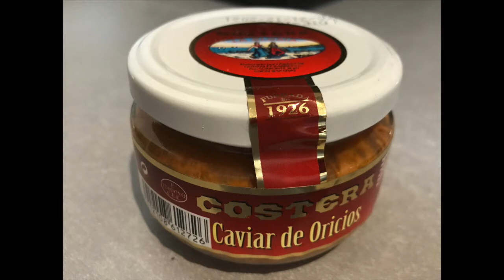Merluza en salsa de oricios (erizos de mar) con espárragos blancos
Ingredientes:

• 250 g de merluza
• 100 g de carne de oricios
• 200 ml de caldo de pescado
• 150 ml de vino blanco
• 1 cebolla
• 2 cucharadas de harina
• Espárragos blancos
• Aceite
• Sal

Los oricios, para los que no los conocéis son los erizos de mar. Los podéis encontrar frescos en la pescadería o también se pueden encontrar en conserva, como los he utilizado yo. Si los compráis directamente en la pescadería, lo que hay que hacer es sujetarlos con unas pinzas para no pincharnos con las púas y cortarlos con la tijera para sacar la gónada, que tiene forma de estrella de color coral.

En primer lugar salaremos nuestra merluza partida en trozos y la pasaremos por harina. Seguidamente la freiremos en aceite de oliva por ambas y caras y la reservaremos.

A continuación pondremos la cebolla picada en una sartén con un poco de aceite, le añadiremos un poco de sal y dejaremos que se poche a fuego medio.

A continuación añadiremos la carne de los oricios, reservando unos pocos para ponérselos a la salsa al final. A mí me gusta encontrarme trocitos de los oricios, pero si preferís que la salsa quede fina, podéis echarle todos los oricios. Lo integraremos con la cebolla y lo dejaremos un minuto.

A continuación echaremos el vino blanco y dejaremos que se evapore el alcohol.

A continuación echaremos el caldo de pescado. Echaremos un poco de sal en caso de que el caldo no la lleve y dejaremos cocinar a fuego medio durante unos 3 minutos.

A continuación retiraremos la sartén del fuego y batiremos la salsa con la batidora.

Cuando esté bien batida, pondremos la salsa en la sartén y le añadiremos los oricios que habíamos reservado, rectificamos de sal y añadimos la merluza y dejaremos que se cocine durante unos 3 minutos. En el último minuto añadiremos los espárragos.

Y ya podéis disfrutar de esta deliciosa merluza en salsa de oricios.